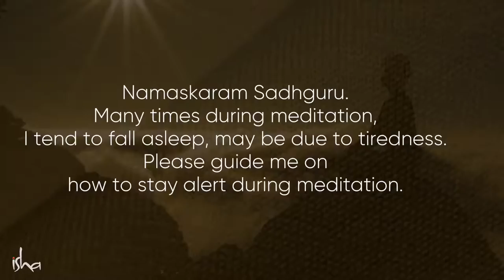Not Fall Asleep During Meditation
by Sadhguru

Sadhguru gives a straightforward and viable tip – eating 24 pieces of food and biting every piece multiple times – to remain alert for the duration of the day, make the right condition in the body to become reflective and to fend the specialist off forever.